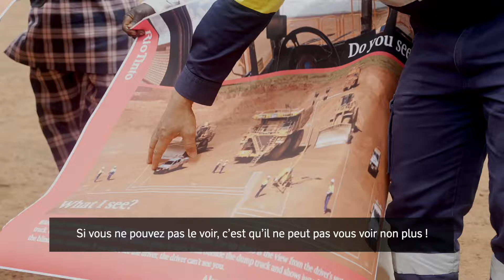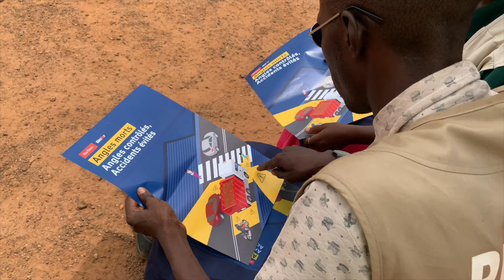Séance de sensibilisation sur les angles morts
Nos équipes HSE ont mis en place une campagne de sensibilisation pour alerter les usagers de la route des dangers des angles morts.
Nous sommes engagés à développer le projet Simandou de manière sûre et responsable en identifiant les risques et en mettant en plaçant les mesures nécessaires pour les éliminer ou les minimiser.